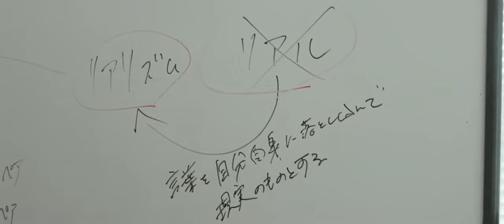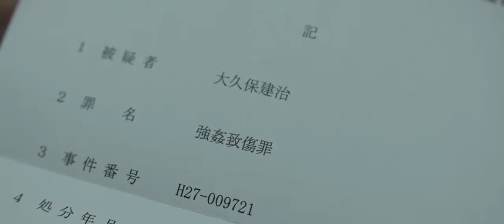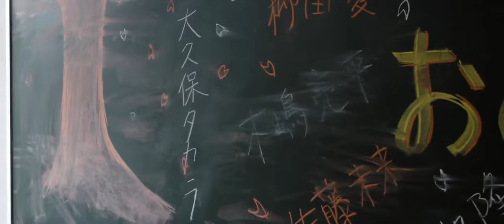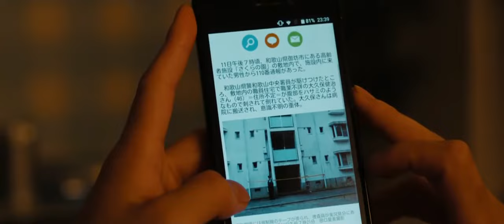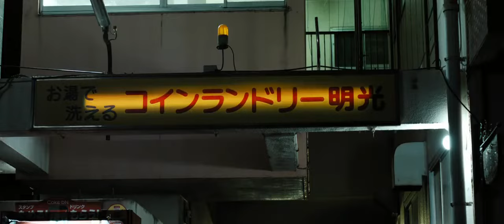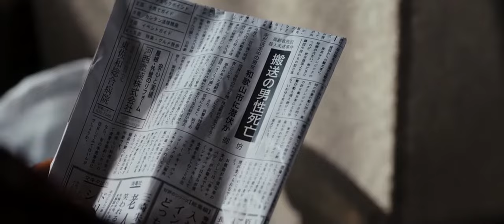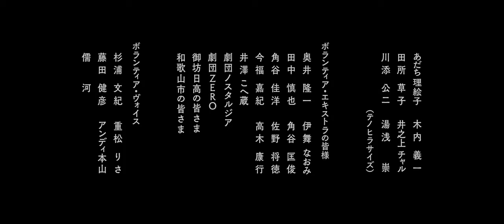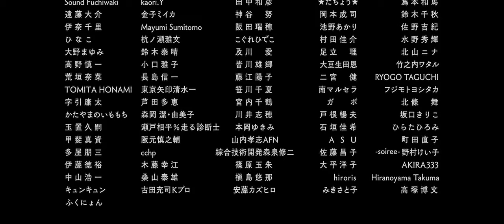Soirée ソワレ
Soirée (ソワレ)  720HD

Release date: August 28, 2020 (Japan)
Director: Bunji Sotoyama

Cast:
Nijiro Murakami - Shota Iwamatsu
Haruka Imou - Takara Yamashita
Takashi Okabe
Suon Kan
Daisuke Tsukahara
Kanami Tagawa
Noriko Eguchi
Kei Ishibashi
Hiroshi Yamamoto

Story:

Shota Iwamatsu (Nijiro Murakami) is a young man, who dreams of becoming an actor. He teaches stage play at a nursing home for the elderly. Due to an incident, he flees with Takara Yamashita (Haruka Imou), who also works at the same nursing home.